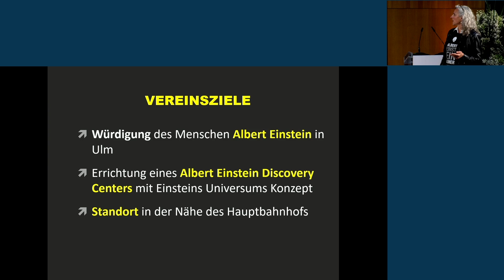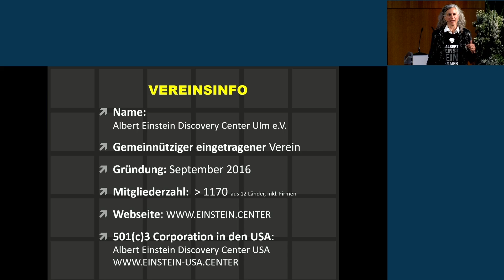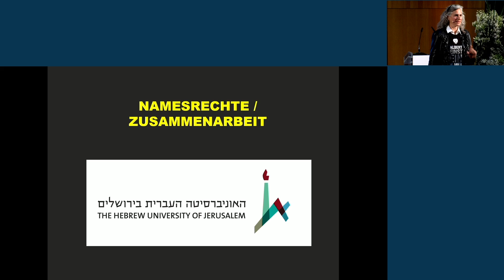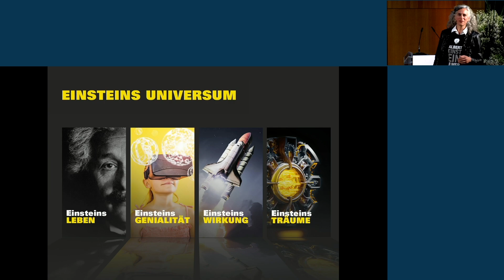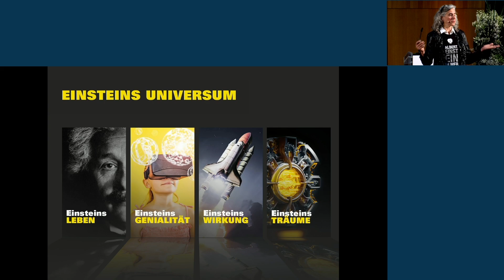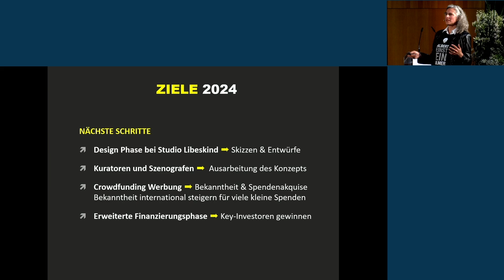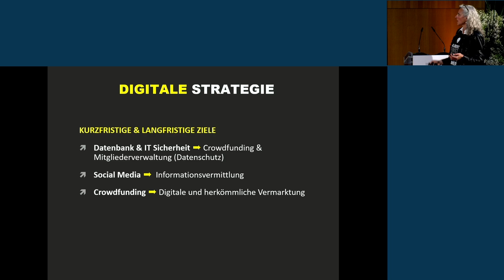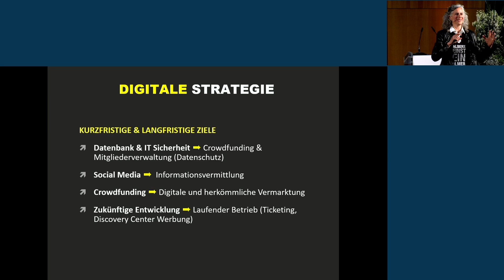Dr. Nancy Hecker-Denschlag über das geplante Einstein Discovery Center in Ulm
Dr. Nancy Hecker-Denschlag stellt das Projekt des Einstein Discovery Centers vor, das auf dem aktuellen SWU-Gelände in Ulm errichtet wird. Das Zentrum wird von dem berühmten Architekten Daniel Libeskind, bekannt für das World Trade Center, entworfen.
Eine besondere Crowdfunding-Aktion bietet Spendern die Möglichkeit, einen kleinen Stein aus Albert Einsteins Geburtshaus zu erhalten, wenn sie über 100 € spenden. Durch diese Aktion soll Geld aus der ganzen Welt nach Ulm fließen, um das Projekt zu unterstützen.

Dr. Hecker-Denschlag erläutert auch die Rolle der Digitalisierung bei diesem Projekt. Eine zentrale Datenbank erfasst Mitglieder, Spender und Investoren, wobei IT-Sicherheit eine große Rolle spielt. Social Media wird genutzt, um junge Leute zu erreichen und zu informieren. Zukünftige Pläne umfassen digitales Ticketing und Online-Werbung, um das Zentrum weltweit bekannt zu machen.